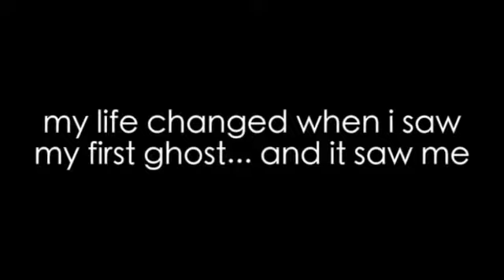The Summoning: Fan-Made Book Trailer [Non/Disney Style]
W A R N I N G !! S P O I L E R   A L E R T !!

This is from the book The Summoning by Kelly Armstrong

i recently finished reading this book and it's great! it's more for younger teens but i heard it was good so i read it ^^ and it's a pretty interesting book i'm currently  reading book 2 and just about done with it :)

This is my first own made trailer so it's not that good ^^; but please tell me what you think :)

i used Ichijou from Vampire knight as Simon because simon is suppose to be a blond blue eyed Korean and there are no characters that are in that description in Disney or Non disney... or maybe there are and i missed it -__-;

Short Summary of the Book

so the book is about a 15 year old girl who can see ghosts her mother gives her a ruby pendant that is suppose to protect her from ghosts. Years later she encounters a ghost at school and is then taken to a "special home" for troubled teens, called Lyle House and there she meets new people who are not all that normal as well. And finds dark secrets that gets her into trouble.